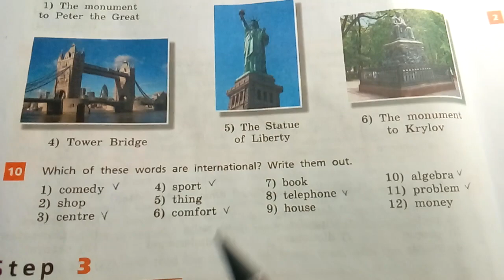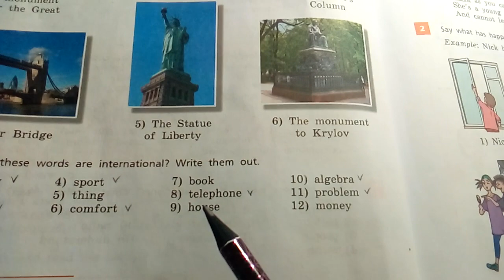Unit 2, Step 2, Ex.10 / ГДЗ. Rainbow English. 1 часть. 7 класс. Учебник